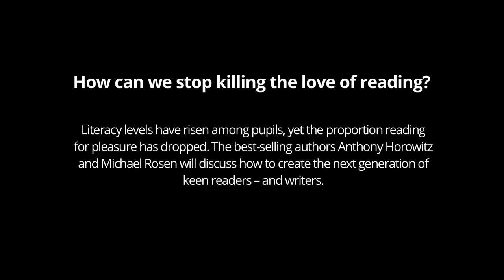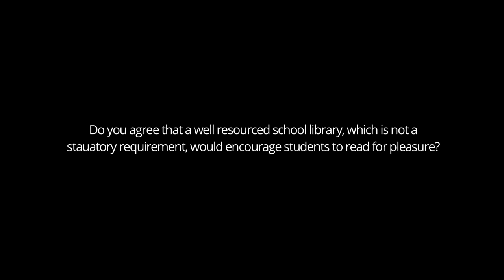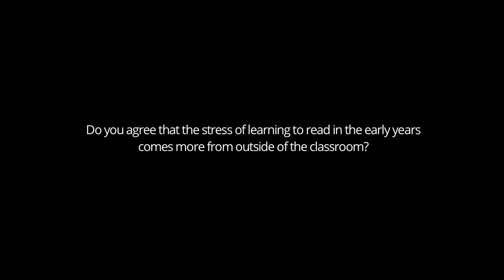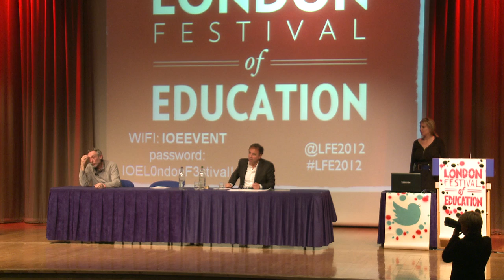How can we stop killing the love of reading? London Festival of Education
Best selling authors Anthony Horowitz and Michael Rosen discuss how to create the next generation of keen readers - and writers. (Chair: Chloe Combi.)

Hosted at the Institute of Education, London, on 17 November 2012.